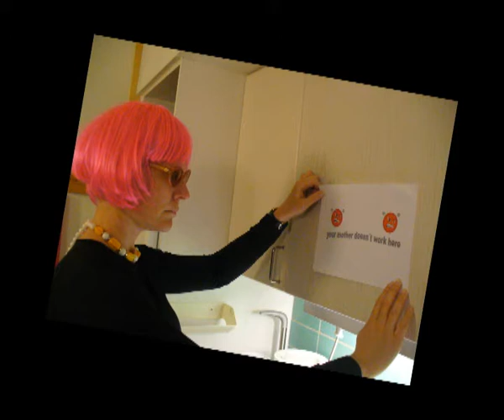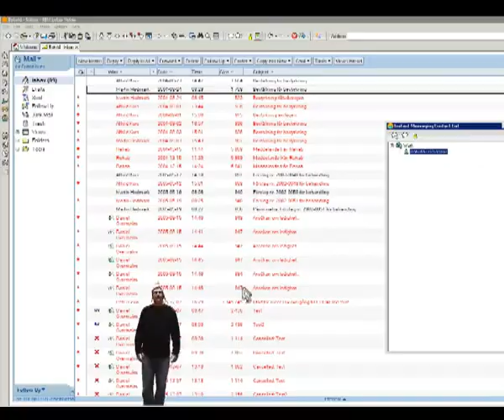Mandator - StarTech / StarWars version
Kinda cheesy, but hey! It was a work assignment and an in-house competition.

Received an award for best special effects! =)

Thankfully I'm not responsible for the acting, only editing... ;)